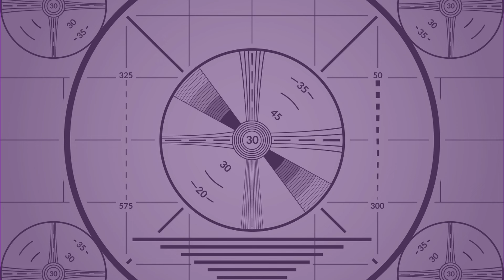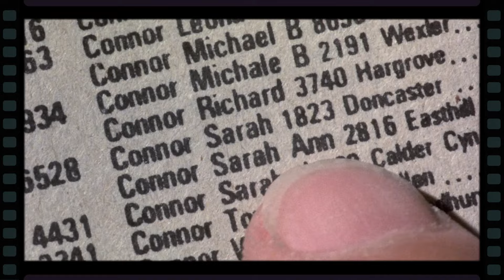40 Years of Influence | THE TERMINATOR (1984)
James Cameron’s sci-fi slasher masterpiece, The Terminator, reinvigorated a slasher subgenre that was stuck treading a path of well-worn tropes and in desperate need of rejuvenation, while Arnold Schwarzenegger’s take on a killer cyborg sent from the future helped to solidify his career as a Hollywood star. Join me as I break down this classic as viewed through the lens of a traditional slasher film, while also digging into some of the slasher trope setting movies that came before The Terminator.

00:00 State of the Slasher - 1984
03:22 A Killer from the Future
06:58 2nd Act Stalking and Action
09:24 Slasher Standbys and Subversions
12:48 Reese Goes Full Loomis